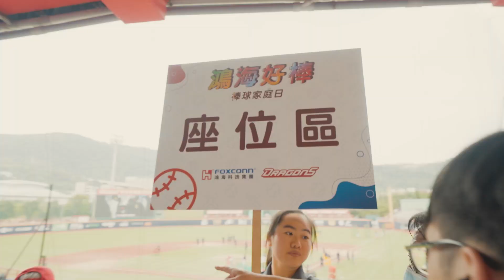精彩活動花絮／鴻海棒球家庭日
👋大家～還記得上個週末的鴻海棒球家庭日嗎？近2,700位鴻海員工與家屬們一起展現熱情活力，快來透過精彩花絮影片，一起回味現場的歡樂氣氛！仔細看看影片中有沒有拍到你和家人的身影～🔍🔍⁣
鴻海夥伴們如果想看更多精彩照片，記得前往集團相信App點選首頁顯圖，完整活動影音紀錄都在裡頭喔！✨⁣